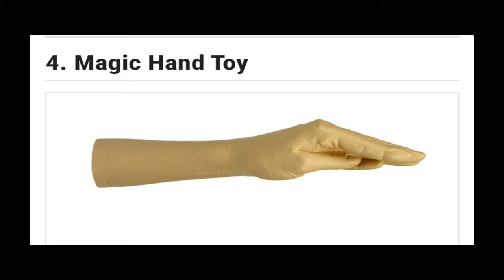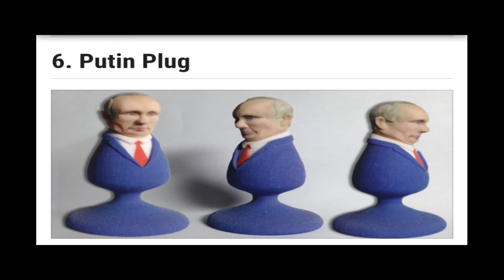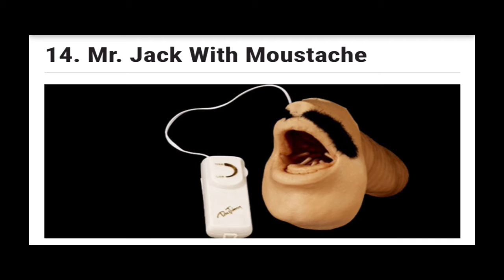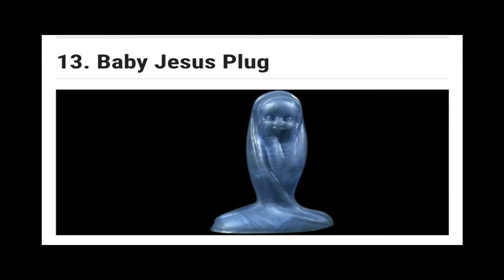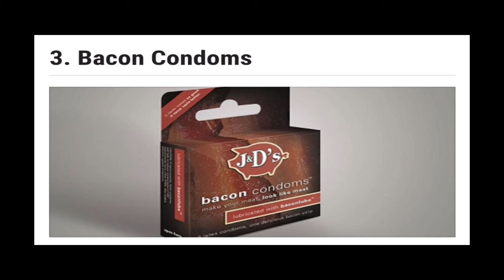The Brunch Bitches sit with Lyricist Lyri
Female Rappers, Novelty Sex Toys and Difficult Sexual Positions. Sundays on Ripped Radio Network